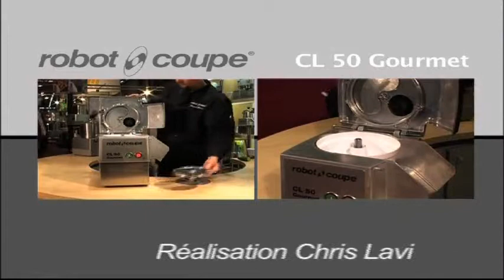CL50 GOURMET flv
Mira todo lo que puedes hacer con la CL50 GOURMET de Robot Coupe...